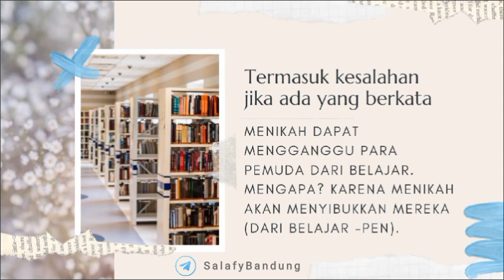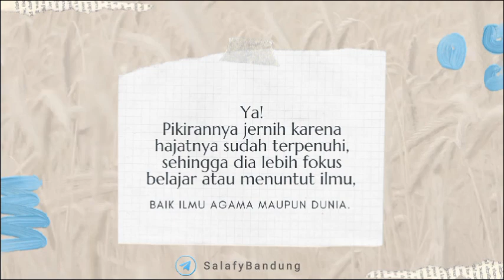AUDIO ALGHUROBA.MENIKAHLAH PIKIRAN AKAN JERNIH